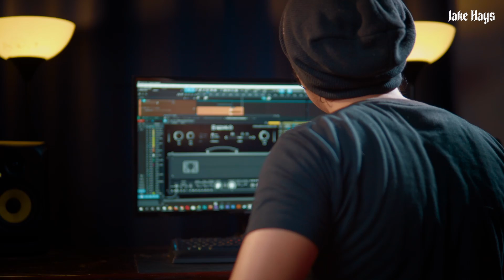Suaramu Syairku - Harry [COVER] by Jake Hays feat Dicken Kerry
Special Collaboration with DICKEN KERRY

Credit:
Suaramu Syairku
Harry Khalifah
Lirik : Yabang Khalifah
Cover Arrangment: Jake Hays

Gears & Equipment (Shopee Malaysia)